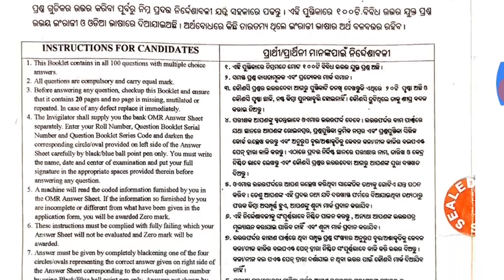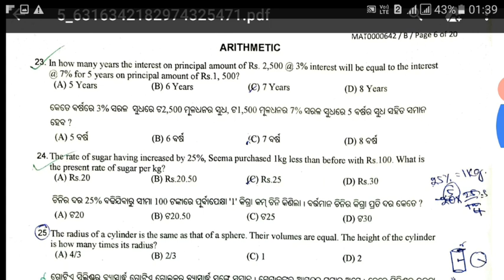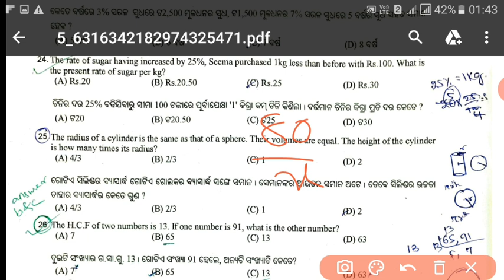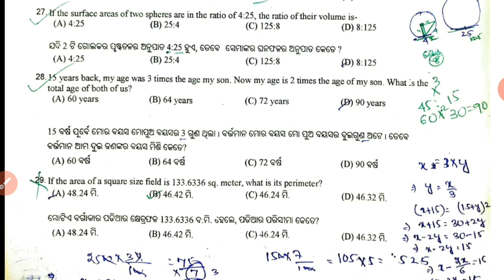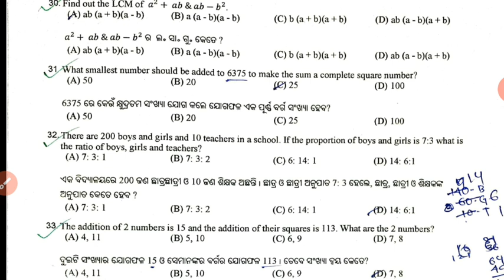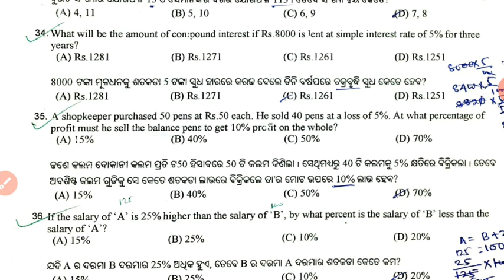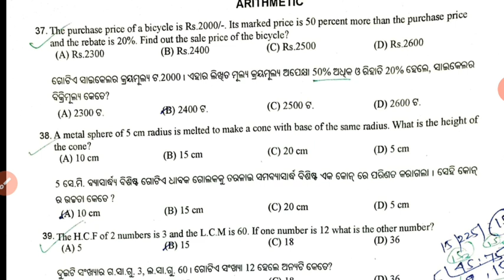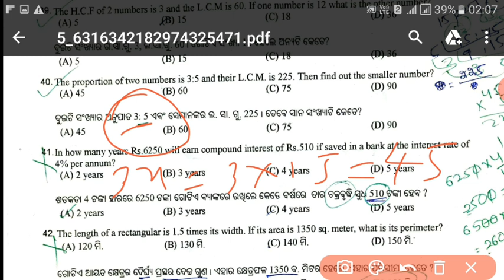Ri math previous year question ri PREVIOUS YEAR QUESTION math for ri